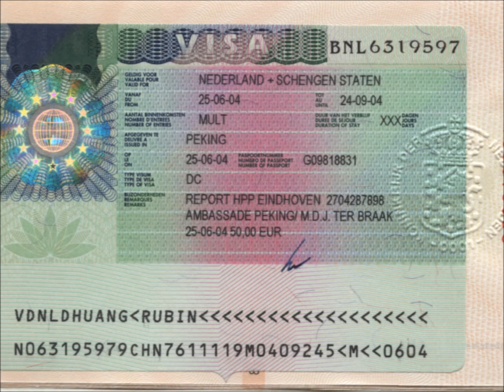Parise Uçak bileti - şangay uçak bileti 0212 6591202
Eğer ucuz uçak bileti, Yurt içi ucuz uçak bileti, yurt dışı ucuz uçak bileti, online uçak bileti, uçak saatleri, uçak seferleri, yurtiçi online ucak bileti, yurtdışı online ucuz uçak bileti, uçak arama, uçuş sorgulama, yurt dışı ucuz uçak bileti Paris, Şangay, Viyana, Guangzhou, Roma, Frankfurt, Asterdam, Londra, Newyork gibi şehirlere ucuz uçak bileti, Yurtiçinde de Antalya, Ankara, İzmir Trabzon, Adana, Gaziantep, Diyarbakır, Bodrum ve Dalaman gibi şehirlere ucuz uçak bileti arıyorsanız ve hem ekonomik olsun hem güvenli hemde kredi kartınızı internet üzerinden kullanmak istemiyorsanız sitesinin sahibi Barşan Turizm Seyahat acentası nın 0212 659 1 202 pbx telefondan bilgi alabilir ve uçak biletinizi satın alabilirsiniz.